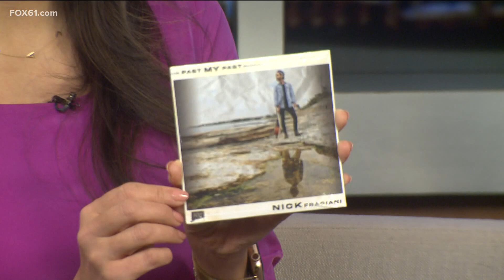Catching up with Nick Fradiani